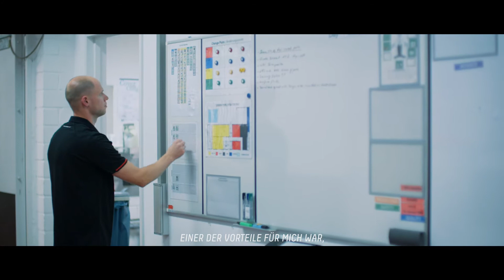Inside TGR-E - Employee Portraits – Simon Jungeblut, Group Leader Composite Assembly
In this video series, TOYOTA GAZOO Racing Europe's employees give an insight into their job, life and their motivation to work for a successful motorsports team and high-performance development facility. This edition portrays Simon Jungeblut, Group Leader Composite Assembly.